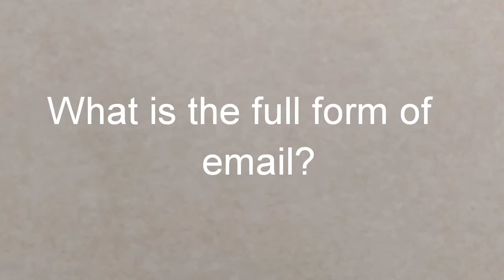What is the full form of EMAIL?